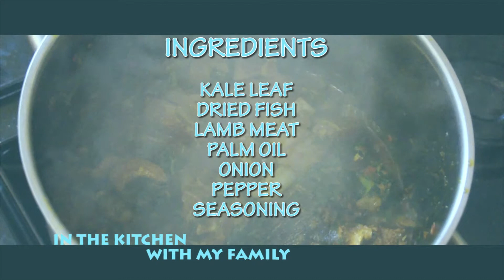EFO RIRO MADE WITH KALE LEAF